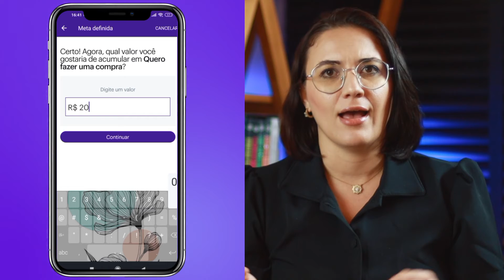GUIA BÁSICO: como começar a investir do jeito CERTO?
Tem vontade de investir, mas ainda não sabe como começar? Assiste esse vídeo até o final que a gente te ensina de maneira fácil e segura a investir com pouco dinheiro e praticamente sem esforço.

Já são mais de 10 milhões de downloads do nosso gerenciador financeiro! Baixe também: